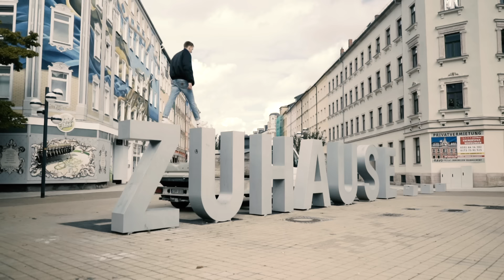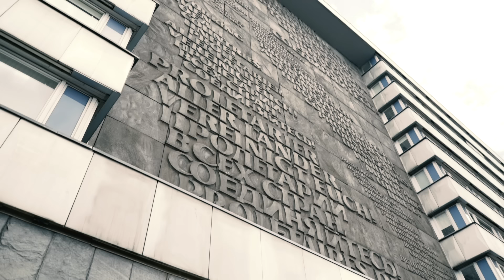Felix Kummer über rechte Gewalt, Ostdeutschland und wirsindmehr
Felix Kummer ist als Frontsänger der Indie-Rap-Band Kraftklub bekannt geworden. Aktuell wandelt er unter dem Namen Kummer auf Solopfaden und widmet sich verstärkt persönlichen Themen - beispielsweise seiner Jugendzeit in Chemnitz, die gleichermaßen von wilden Partys, wie von Erfahrungen mit rechter Gewalt geprägt war. Mit GERMANIA spricht er darüber, wie er die Ausschreitungen in seiner Heimatstadt im letzten Jahr wahrgenommen hat und warum Chemnitz mehr ist als das, was vielen seitdem im Kopf geblieben ist
GERMANIA zeichnet ein aktuelles Portrait von Deutschland und fragt: Was ist deutsche Identität? Menschen, die in Deutschland leben, sprechen über ihr Identitätsgefühl, ihre Wurzeln, Orte und Regionen, die sie geprägt haben und schließlich ihre ganz eigene Perspektive auf Deutschland.